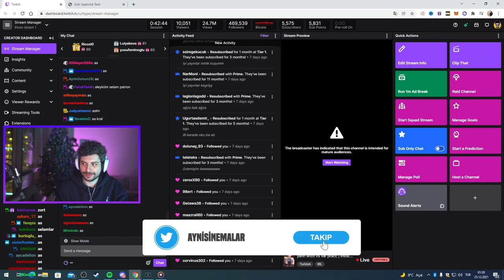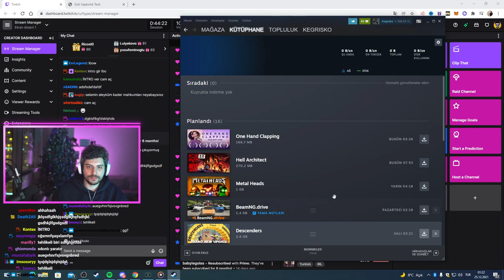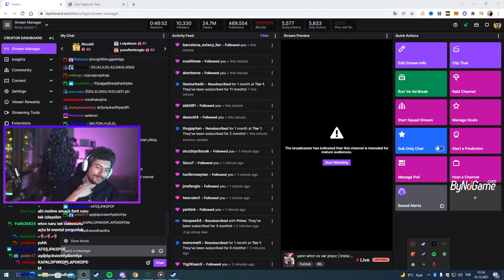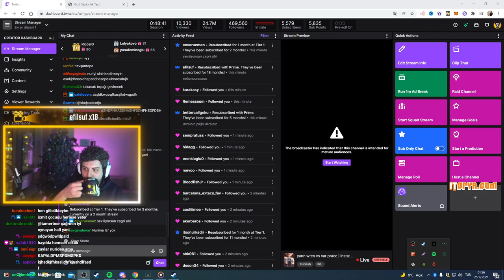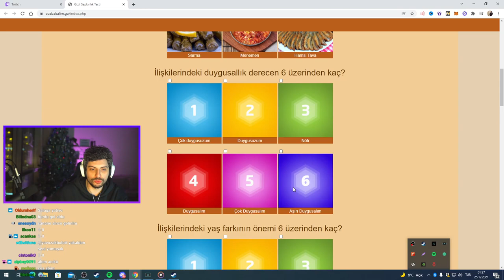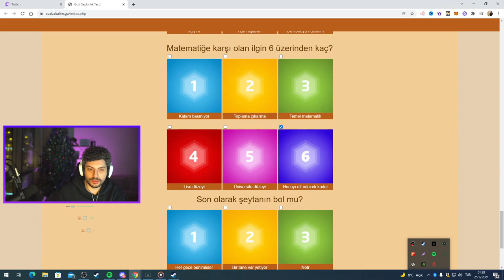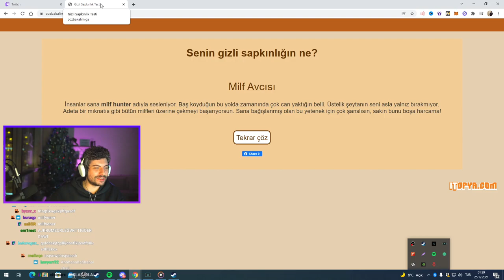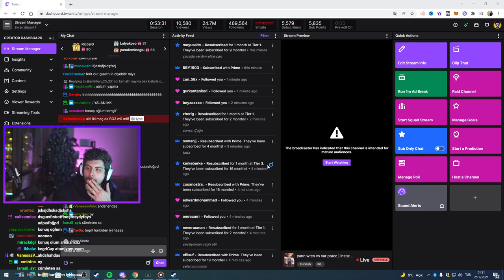HYPE | WTCN DİSCORDA GELİYOR! | PRACC ÖNCESİ SOHBET